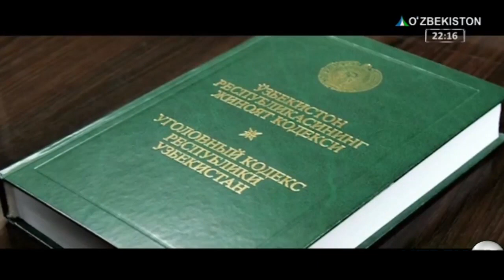TOSHKENTDA BANKNI O'MARMOQCHI BO'LGANLAR USHLANDI​